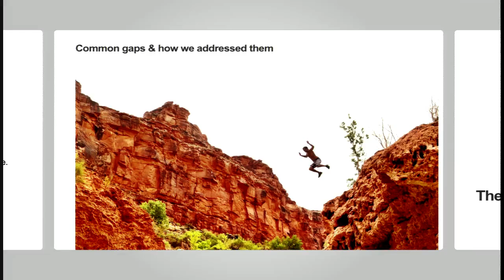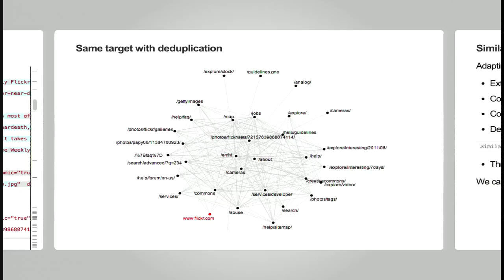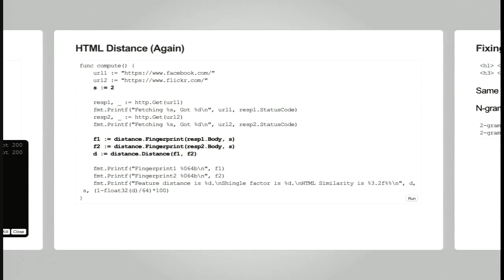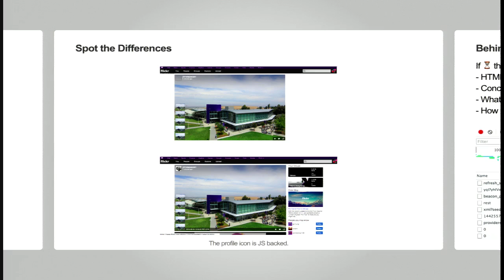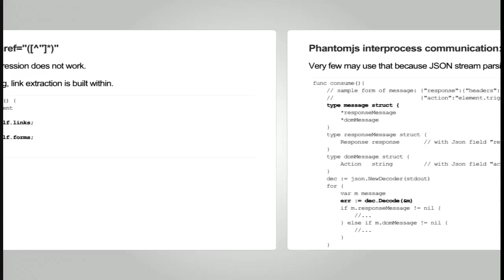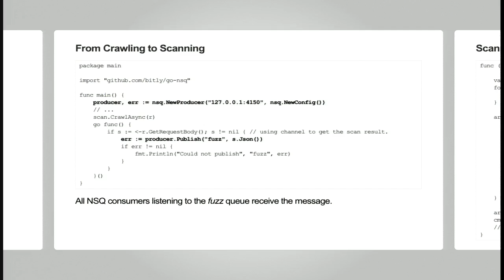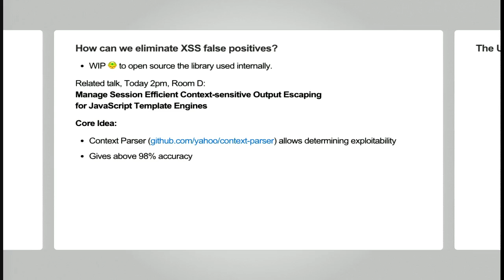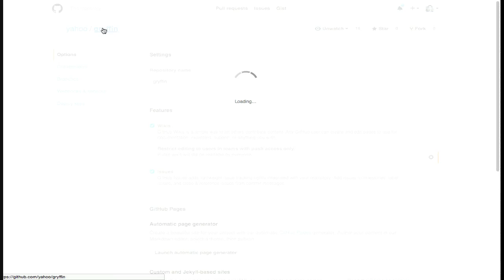Building your own large scale web security scanning infrastructure in 40 minutes - AppSecUSA 2015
Thursday, September 24 • 10:30am - 11:25am
Building your own large scale web security scanning infrastructure in 40 minutes
Sign up or log in to save this event to your list and see who's attending!

There exists a lot of web security scanners and many are doing a descent good job. Yet there are times and genuine reasons when you wished you had your own scanning infrastructure. You perhaps wished how great it would be if you could build your own in 40 minutes. That you had more control. That you can add your custom requirements. Or may be using an existing one was not an option, from cost, scale, speed or code reuse perspective.

In this talk we will demonstrate:
1. how to build a robust web security scanner that answers many questions you might have.
2. how to scale it up as an infrastructure,
3. how to integrate it into your own continuous delivery pipeline.

We will also discuss the difference in the nature of this project as compared to related works such as Mozilla Minion and Netflix Monterey.

Bishan Kochar
I am a security engineer at Yahoo, building automation wherever I can to make security transparent, proactive, effective and / or enabling. In the past I did pen testing, mostly web. Grew to actually trying to solve the problems. And that's what I keep doing today.

Albert Yu
Security Engineer, Sr Principal, Yahoo
I works in the Yahoo Paranoid team, spending most of my time exploring how engineers build things and when stuff breaks. My current focus is to develop solutions that assure application security is kept intact regardless how fast we build and deliver.